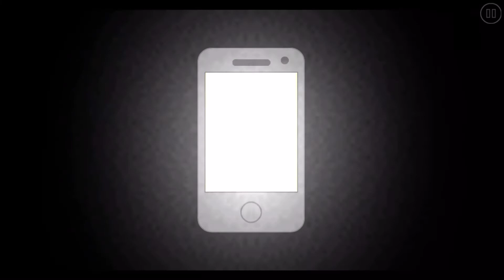"CubiFly" by ARipl | Geometry Dash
The last haft part is so hard.
*bruh*

"CubiFly" by ARipl
ID: 65760885

Remember to turn the bell on to get notifications.